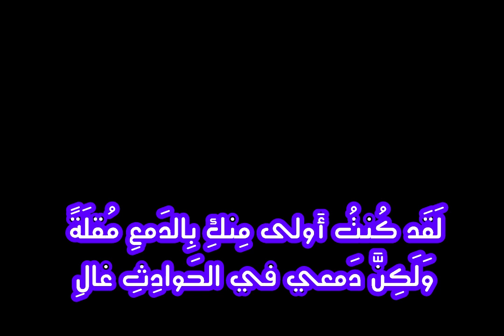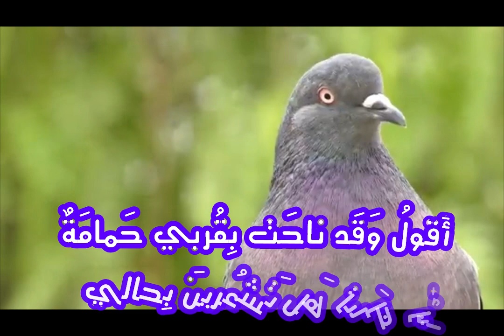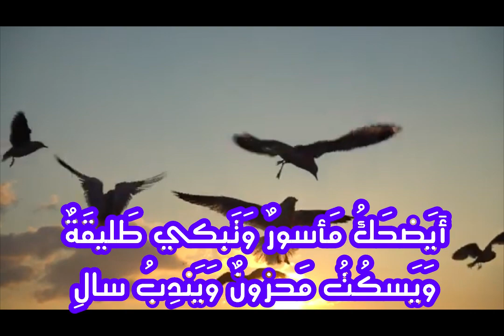الروميات / ٣- أقول وقد ناحت بقربي حمامة / أبو فراس الحمداني .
شعر : أبو فراس الحمداني .
غناء : منعم عدوان .
أداء : سعيد إدريس .
أَقولُ وَقَد ناحَت بِقُربي حَمامَةٌ
أَيا جارَتا هَل تَشعُرينَ بِحالي
مَعاذَ الهَوى ماذُقتِ طارِقَةَ النَوى
وَلا خَطَرَت مِنكِ الهُمومُ بِبالِ
أَتَحمِلُ مَحزونَ الفُؤادِ قَوادِمٌ
عَلى غُصُنٍ نائي المَسافَةِ عالِ
أَيا جارَتا ما أَنصَفَ الدَهرُ بَينَنا
تَعالِيَ أُقاسِمُكِ الهُمومَ تَعالِي
تَعالَيَ تَرَي روحاً لَدَيَّ ضَعيفَةً
تَرَدَّدُ في جِسمٍ يُعَذِّبُ بالِ
أَيَضحَكُ مَأسورٌ وَتَبكي طَليقَةٌ
وَيَسكُتُ مَحزونٌ وَيَندِبُ سالِ
لَقَد كُنتُ أَولى مِنكِ بِالدَمعِ مُقلَةً
وَلَكِنَّ دَمعي في الحَوادِثِ غالِ